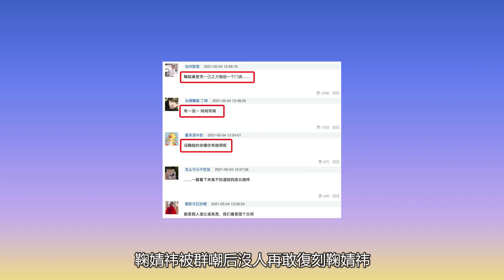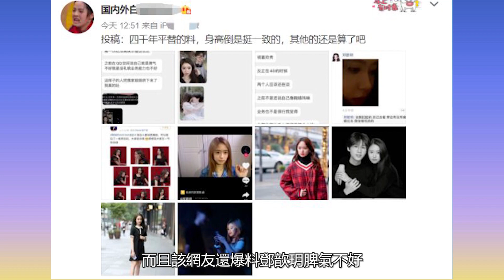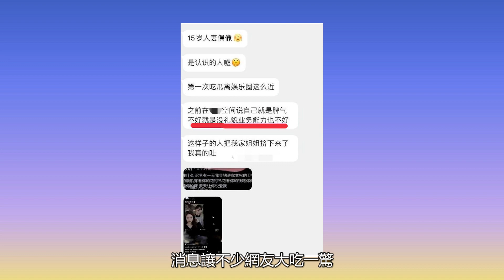翻版！“鞠婧祎平替”鄧歆玥被曝已訂婚，與男友合照被扒長得不像鞠婧祎！遭全網吐槽！佳佳娛樂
翻版！“鞠婧祎平替”鄧歆玥被曝已訂婚，與男友合照被扒長得不像鞠婧祎！遭全網吐槽！佳佳娛樂#鞠婧祎#鄧歆玥